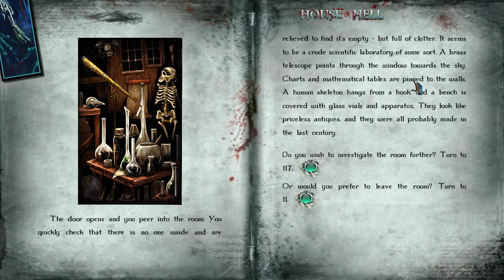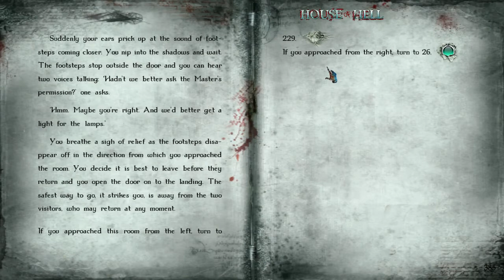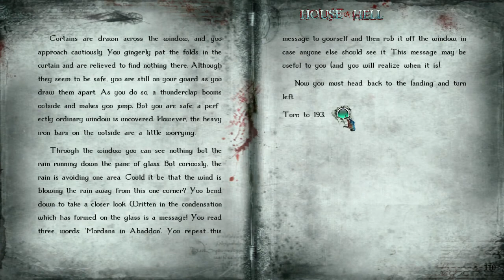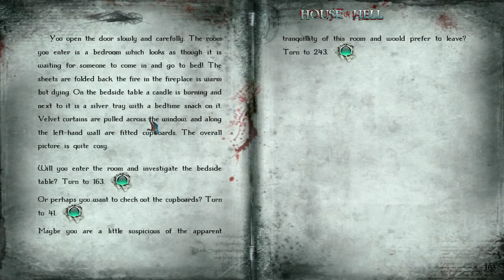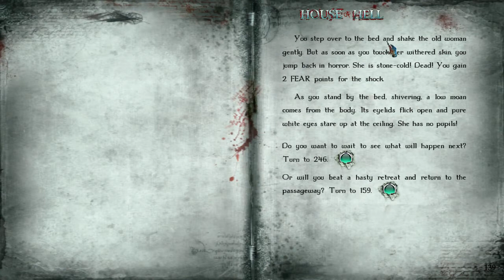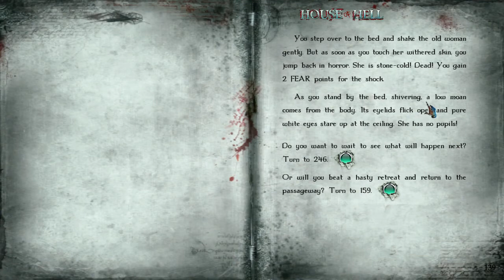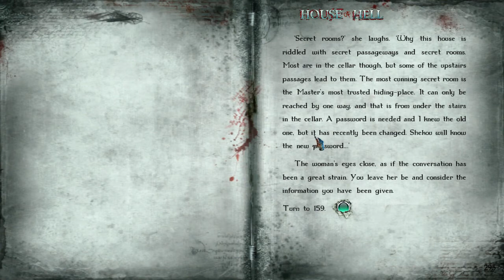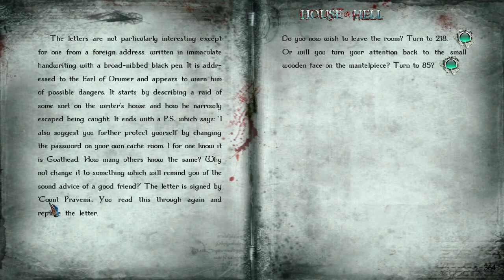House Of Hell | Let's Play Ep.2 | Unmarked Doors [Wretch Plays]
Let's play House Of Hell!  Continuing through the sinister mansion, we do our best to avoid doors with names on them and discover that I made the right call partaking in just red wines.